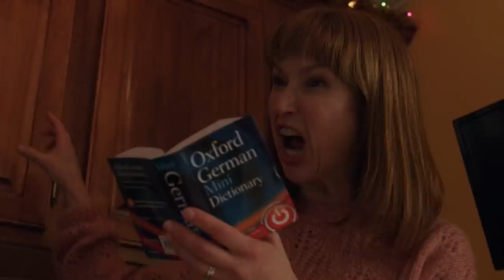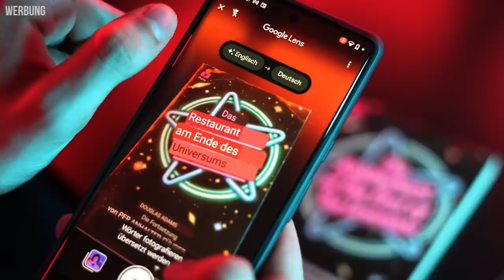Das Problem mit dem neuen "Kevin allein Zuhaus"-Teil... | Jay & Arya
*Werbung
Entdecke jetzt das Phone, das sich dir anpasst.

Das neue Google Phone.

Für mehr Infos, schau im Google Store vorbei.

Hier gehts zur Vlog-Kamera ZV-E10 von Sony